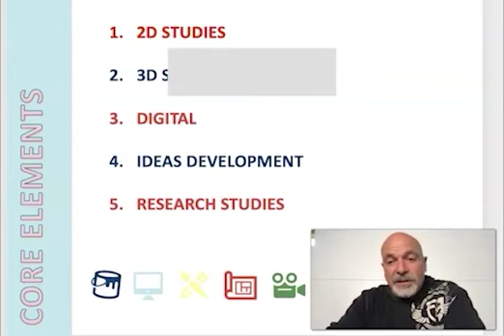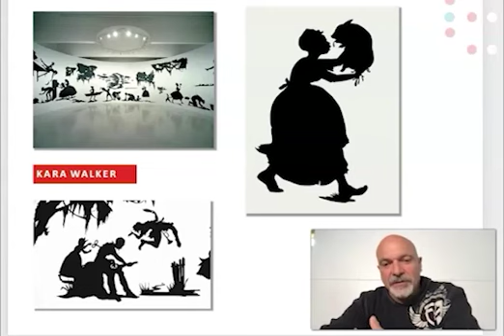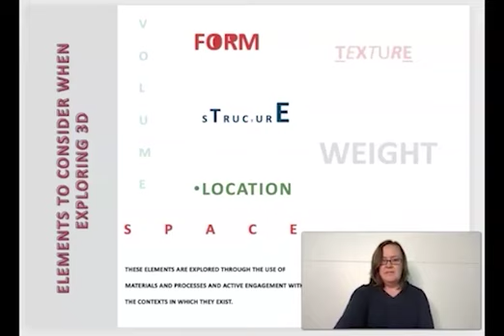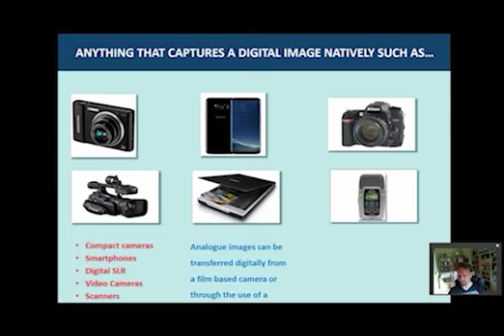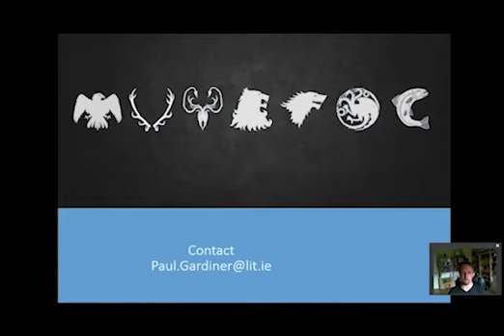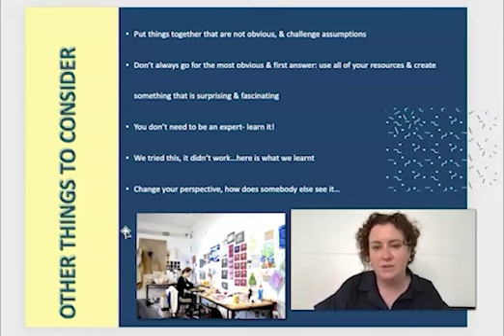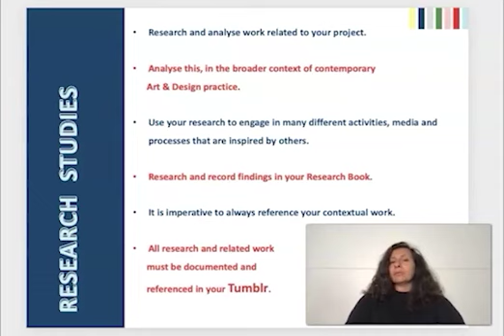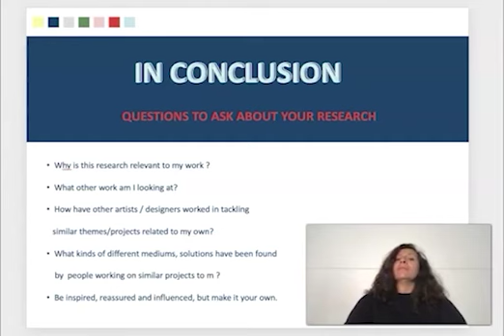LSAD Year 1 Core Elements